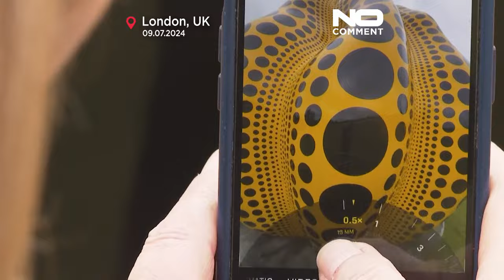WATCH: The giant yellow pumpkin of London, Yayoi Kusama's latest masterpiece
Visitors to London's Kensington Gardens can see a six-meter tall, bright yellow pumpkin speckled with dots.